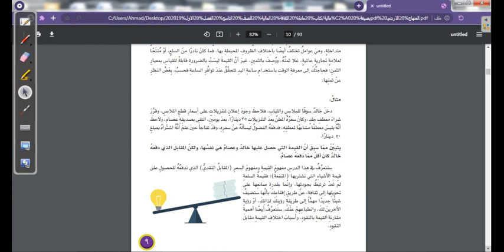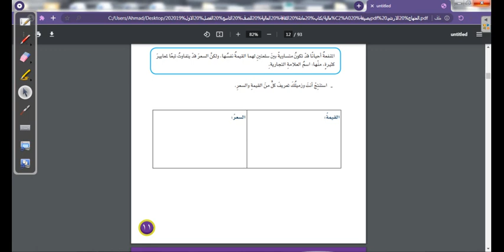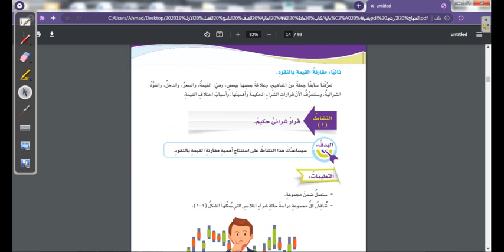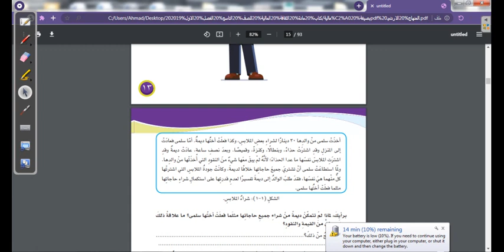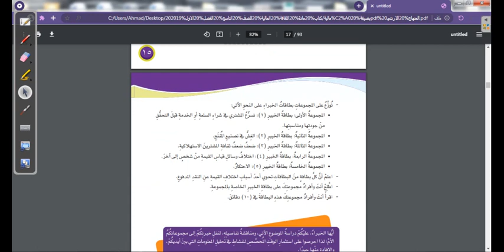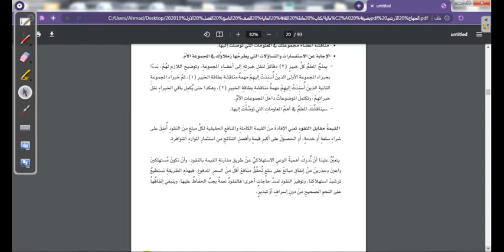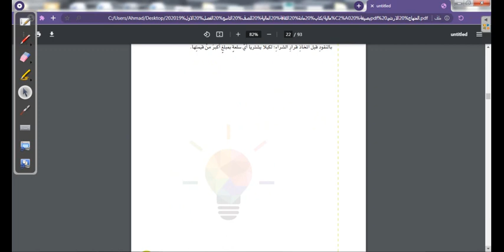الثقافة المالية - الصف التاسع - القيمة مقابل النقود - المعلمة هنادي